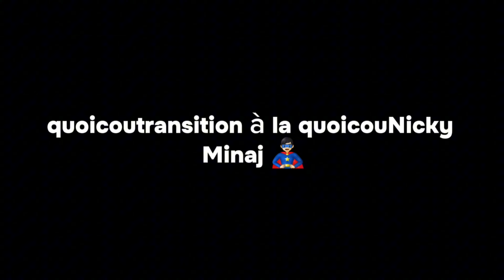Au revoir deden, bonjour ***** 💨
Quand je regarde le ciel
Je me rappelle de toi
Je revois à quel point tu es belle
Et je ré-entends ta jolie voix